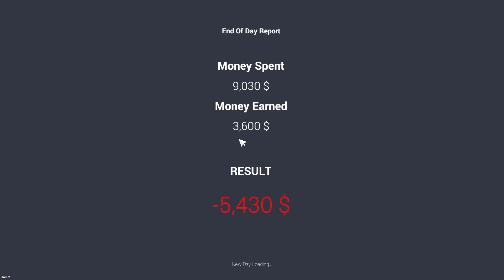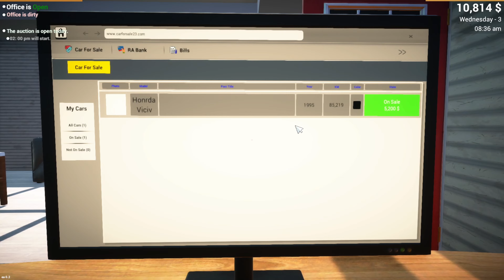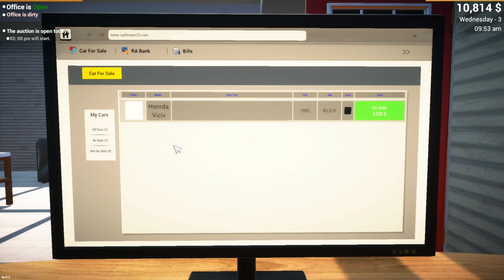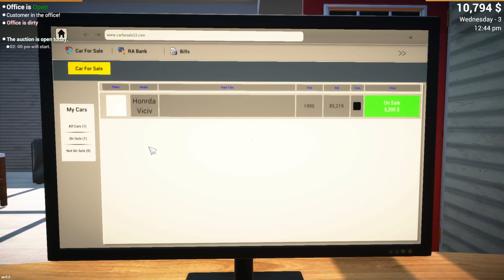I BOUGHT MOST EXPENSIVE SUPER CARS IN CAR FOR SALE SIMULATOR 2023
MY GTA 5 ID - chiragdrop

This is a Gaming YouTube Channel

My Laptop :-
HP Pavilion Gaming Ryzen 5
Windows 10
Gaming Laptop
(8GB RAM, 512GB SSD, NVIDIA GeForce RTX 1650 + 4GB Graphics
MS office, 39.62cm, Shadow Black)